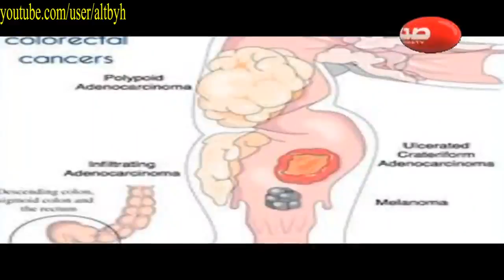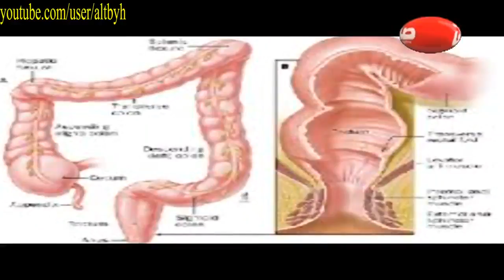سرطان المستقيم وعلاجه الاشعاعي والكيماوي وعلاقته بالقولون